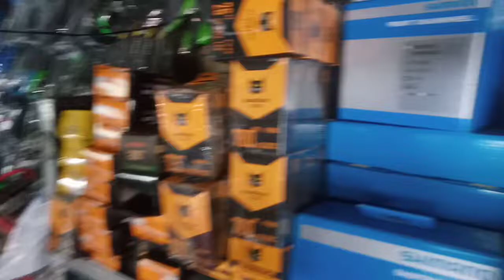HUBS CASSETE TYPE AVAILABLE PRIZES@JOYOUNG BIKESHOP QUIAPO MANILA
CASSETE TYPE HUBS